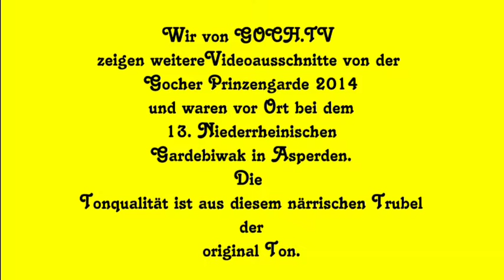Prinzengarde 2014 AKV Gardebiwak 19.02.2014